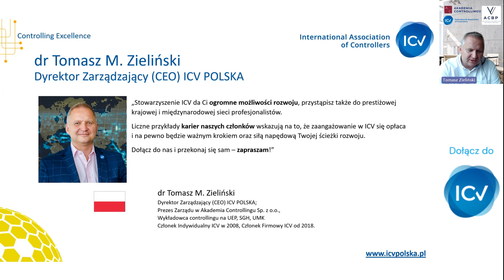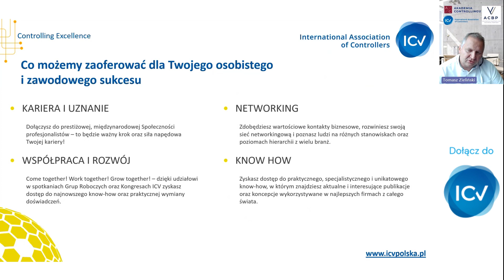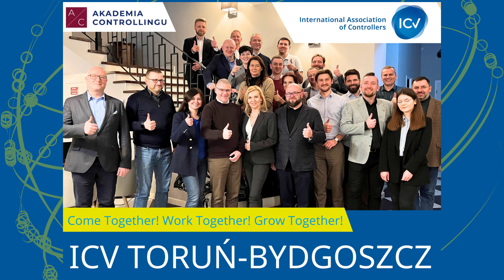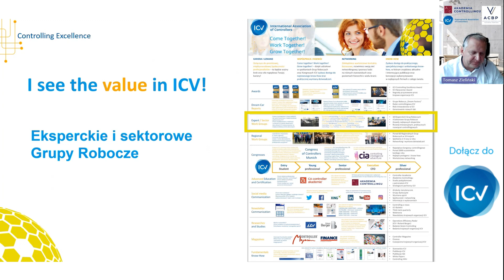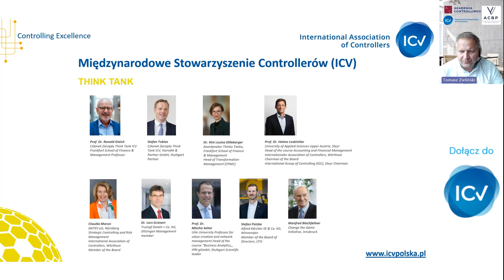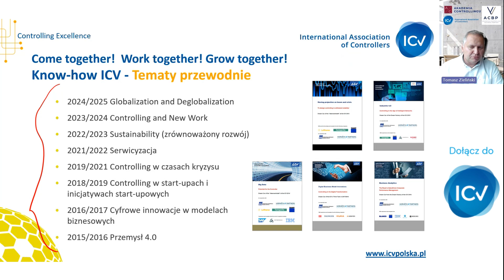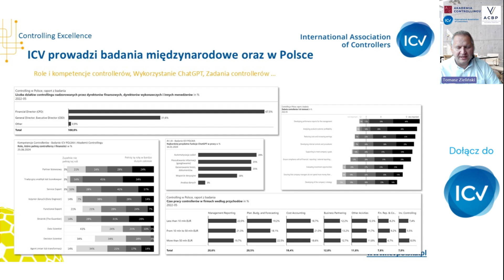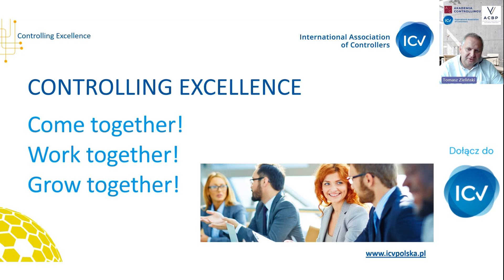Dlaczego warto zostać członkiem ICV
Poznaj Międzynarodowe Stowarzyszenie Controllerów (ICV) i dołącz do grona członków!